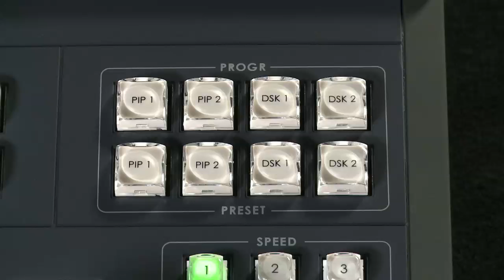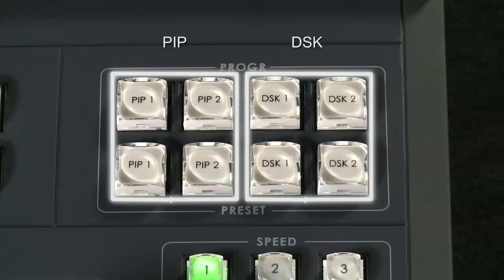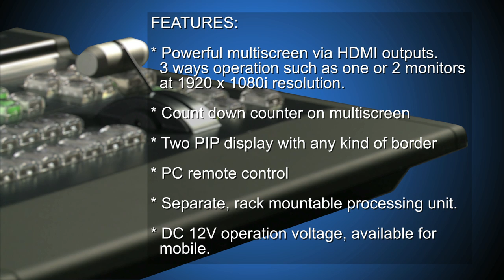Datavideo SE-2800 HD/SD digital video switcher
The Datavideo SE-2800 is a cost-effective,broadcast-quality switcher. Featuring 8 or 12 digital and analogue inputs, it is designed for live events and TV programmes that need to blend a variety of video and audio sources. Thanks to its small form factor, the SE-2800 is ideal for use in a portable rack unit or in outside broadcast vehicles.

Producing superb 4:2:2 10 bit broadcast quality pictures with versatile input/output configurations, the SE-2800 also has powerful, easy to use effects, such as dual picture in picture (PIP), downstream keyer (DSK) and logo insertion.